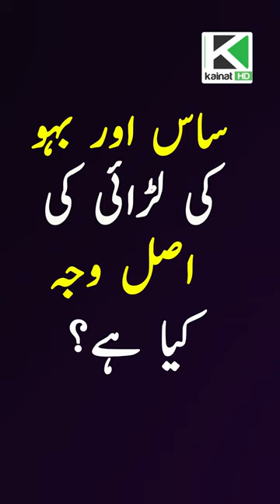Saas Aur Baho Ki Larai - Dr Farhat Hashmi | Kainat TV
In this video we are going to show you the latest Lectures of Dr Farhat Hashmi. Dr Farhat Hashmi is famous in Females. All the Golden bayans of Dr Farhat Hashmi is available on this channel in both languages urdu/hindi and english.